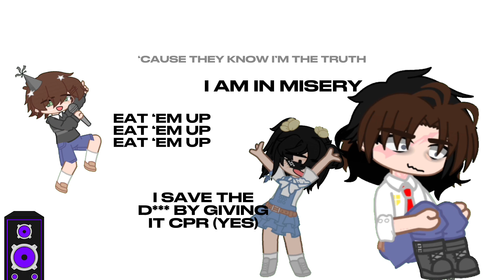Misery x cpr x Reese’s Puffs x Material Girl []Ft. The missing children + CC and William[]FNaF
Warnings:
-Since this was made out of unmotivtion, it’s going to contain some mistakes. For example: I put “Eat ‘Em Up”(x3), but its supposed to be (x4) 😭
-Language
-Some might be a bit off rhythm (words and movements)
-I think u know what the song cpr contains
-Pure craziness
-Dead children who look alive 🤯
-William.